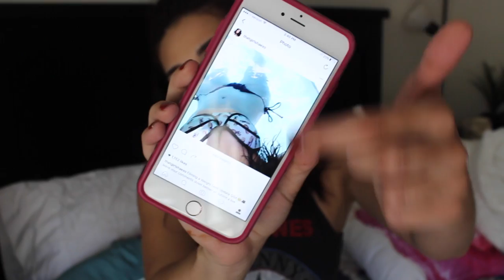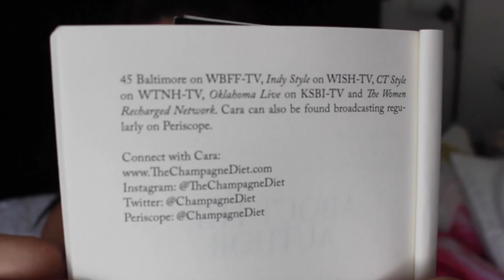Weight Loss Journey Update // Q&A + Before & After Photos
Hey fam! First off thank you to all my shaebutters who have supported me on my weight loss journey. If you are new to my channel, over the past few years I went through a major lifestyle change and managed to go from 180 lbs to 120 lbs. This is another update on how I am doing!

thatgirlshaexo

thatgirlshaexo

CAMERA USED:

- Lense standard 58mm

EDITING PROGRAM:
-iMovie 4K

=free to sign up and you get cash back on all the sites you shop at like Sephora, Ulta Beauty, Sigma Beauty Etc! + get a $10 Amazon gift card when you sign up!! You're shopping anyway- get some money back folks!